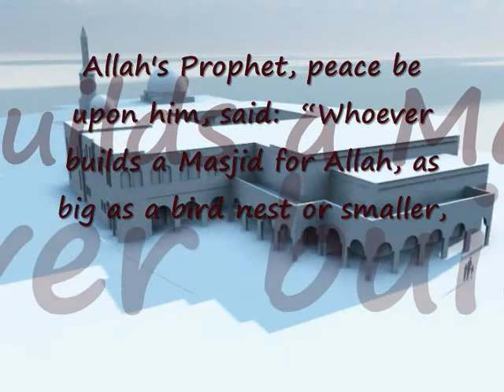Islamic Center of Boca Raton ICBR Masjid Construction Progress 2008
We are reaching out to all Muslims to be a part of that great project.
Al Hamdulillah, we were able to purchase 3.3 acres parcel of land for our Masjid and finish the initial phase of construction, which included the underground preparation, parking lot and some landscaping.  Currently we are In the last stages of the Masjid shell construction  With Allah grace, we were also able to secure the school next to our Masjid land, making Garden of the Sahaba Academy (GSA) the only fulltime Islamic school in Palm Beach County offering classes from Pre-School to High-School.  The Masjid land is fully paid for while the school property is under a lease to own contract.  The magnitude of these blessings cannot be emphasized enough.  MashaAllah our childrens faces shine with light as they recite Quran and learn Islamic values daily.
Your gift will speed up the ongoing construction of the permanent Masjid where Allah's Name is mentioned, the Quran and Sunnah are taught and authentic knowledge of Islam is conveyed.